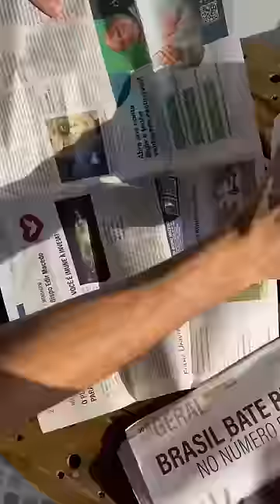Bola improvisado era muito divertida!🤩🤩